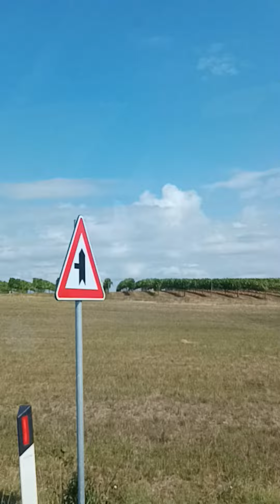MONTALCINO E SIENA